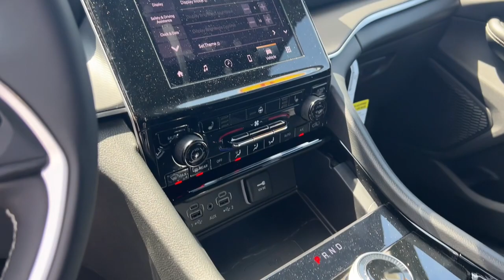2023 Jeep Grand_Cherokee Durand, Swartz Creek, Flushing Flint Owosso DD4979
Diamond Black Crystal Pearlcoat New 2023 Jeep Grand_Cherokee Laredo available in 902 N. Saginaw Street, Durand, Michigan at Randy Wise CDJR Durand. Servicing the Durand, Swartz Creek,  Owosso, Flint, Flushing, MI area.

Grand_Cherokee Laredo
2023 Jeep Grand_Cherokee Laredo - Stock#: DD4979

Diamond Black Crystal Pearlcoat 2023 Jeep Grand Cherokee Laredobrbr4WD 8-Speed Automatic 3.6L V6 24V VVTbrbr4WD.brbr19/26 City/Highway MPG Price includes: $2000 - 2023 Jeep Bonus Cash 23CPA. Exp. 05/31/2023